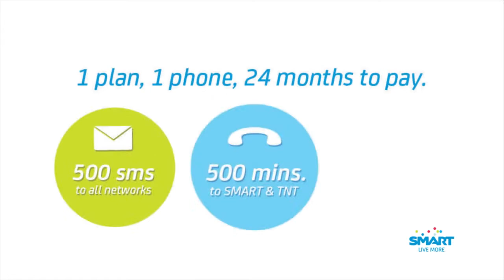Seabiscuit Films Demo Reel - January 2013